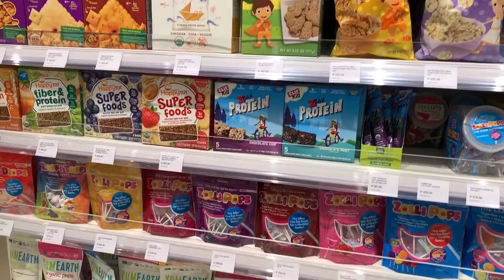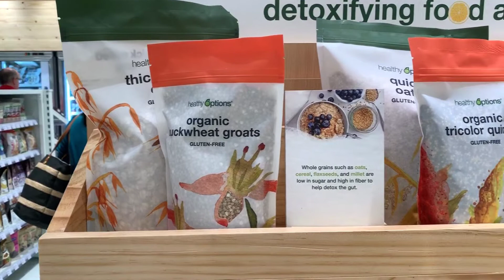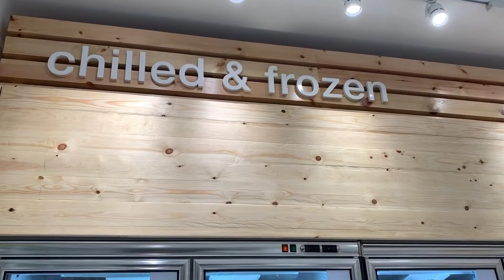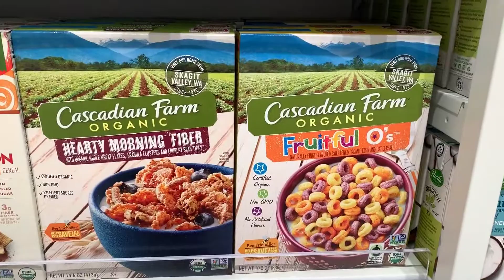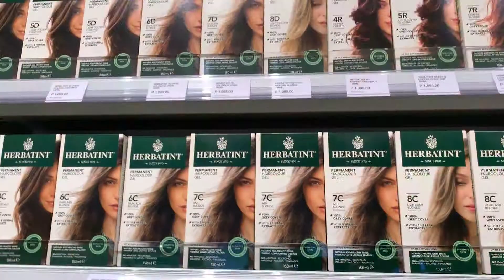[VLOG #6] Healthy Options at The Podium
Went out for a quick date with my MommyBFFs to shop for our favorites at Healthy Options in their newest branch at The Podium. We all bought an assortment of their best-selling items old and new for the whole family to enjoy. Leia and I always love anything we buy form here because not only that they’re carefully selected to contain no harmful ingredients - it's both good for the body and the planet we live in too! Check out their new store with an exciting new look, making it a more delightful shopping experience than ever! Watch and see my LeiasMomApproved products and so much more this store has to offer.